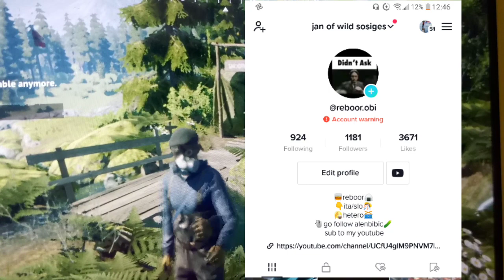zero to hero in dverg forest.vigor🥃